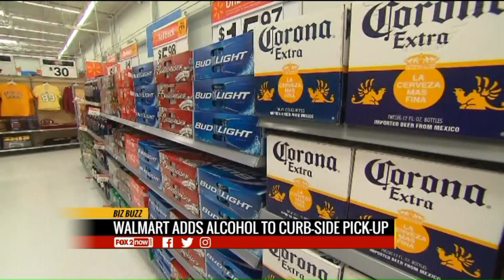Walmart Grocery now offers curbside alcohol pickup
The alcohol pickup service has to abide by local laws, which limits its expansion in some cases